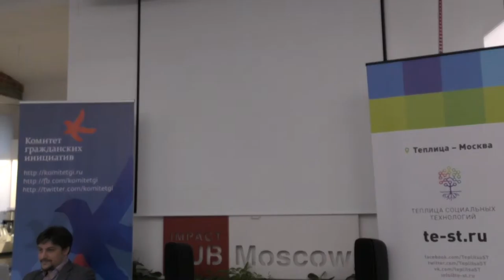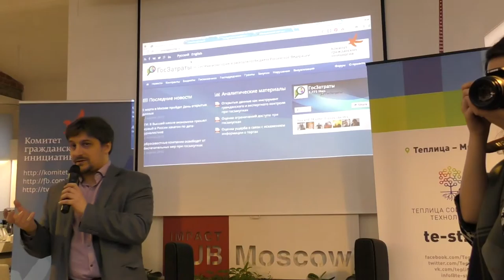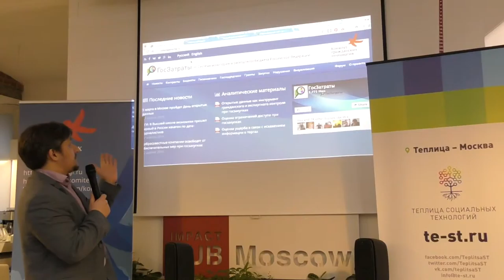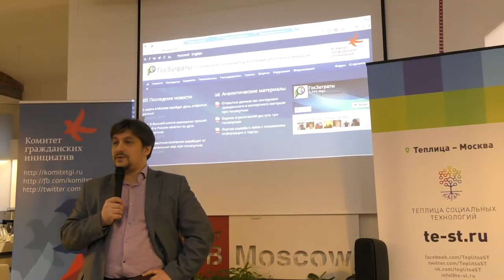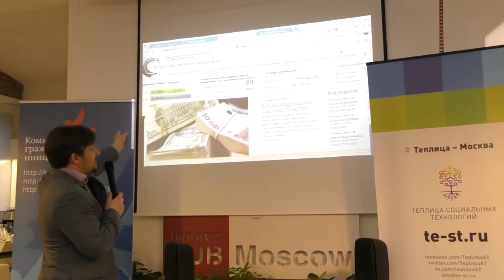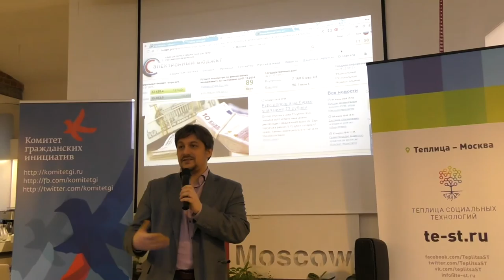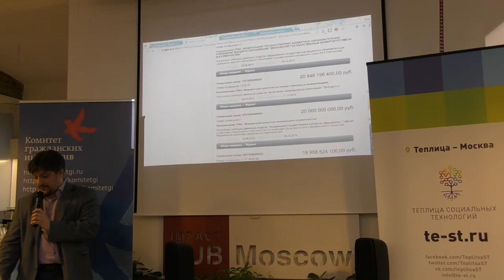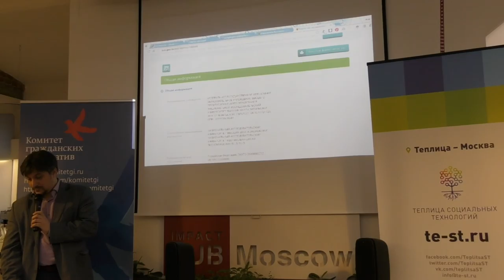Open Data Day 2016 (Москва). Часть 7. Иван Бегтин